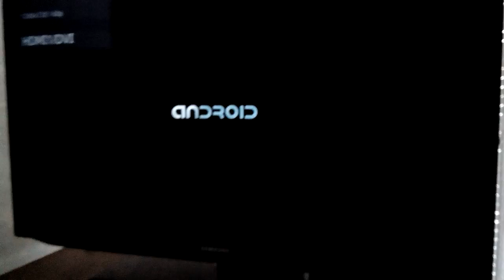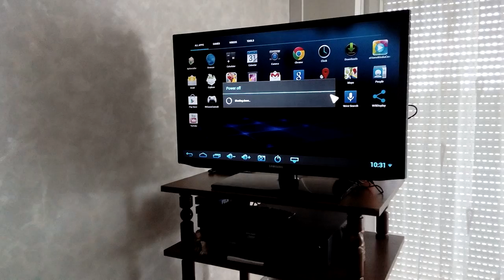Working RC11 and my mk908 minipc